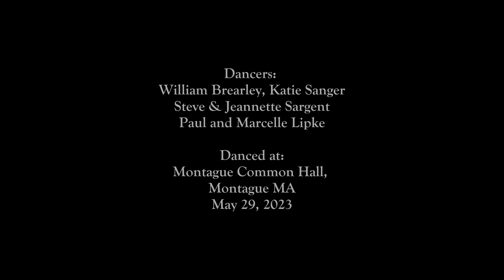Princess Katie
Title: Princess Katie

Level: 3

Date: May 29, 2023

Formation: 3 couple longways

Time Sig:  3/2  Key: Dm

Original Source: "Notes On Writing An English Country Dance: Creating Princess Katie", article in the spring 2024 CDSS Newsmagazine:

Tune:  Tune: Rondeau from "Abdelazar", Henry Purcell arranged by Jean Monroe (2021) and recorded in Boston, MA.

The music ("Abdelazar") is also widely known for its use in Benjamin Britten's "The Young Person's Guide to the Orchestra," Variations and Fugue on a Theme of Purcell, op. 34.

Choreographer: William Brearley

Caller: William Brearley

Musicians: Jean Monroe (piano), Eleanor Lincoln (violin), Cécile Leroy (cello)

Venue: Montague Common Hall, Montague MA, May 29, 2023.

Event: A special one-time event.

Philippe Callens also wrote a dance to this tune, Moniek’s Maggot (1990), published in Purcell’s Dancing Master, by Nicolas Broadbridge & Marjorie K. Fennessy, 1997.

When I first heard this beautiful, stately tune, "A Postcard to Henry Purcell" on the soundtrack for the movie "Pride & Prejudice, I imagined doing an elegant English country dance to it.

(It was only much later I discovered that Philippe Callens had already written a dance to this tune, Moniek’s Maggot (1990), published in Purcell’s Dancing Master, by Nicolas Broadbridge & Marjorie K. Fennessy, 1997.)

I asked caller William Brearley to try writing a dance to the tune and musician Jean Monroe to do an arrangement suitable for an English country dance. Fortunately, they both agreed, worked on it together and did a superb job.

I'm also very grateful to the dancers who worked hard on getting the timing right and danced with precision and flair.

Dancers: William Brearley, Katie Sanger, Steve & Jeannette Sargent, Paul and Marcelle Lipke

Lex Hamilton, my audio engineer/consultant, removed the 'boomy' bass sound from the original recording.

Re: the coda

If a venue has a problem accommodating 6 dancers abreast in the coda, William is OK with your adapting the coda to fit the space.

Paul Lipke offered some potential coda alternatives:

There are various ways everyone could cast or cloverleaf after the left hand ½ way turn, and end up with the 1s facing up, and the 2s and 3s below them in a line of four, also facing up for the step right and honor.

Final positions:

   11
3223

or

  11
2332